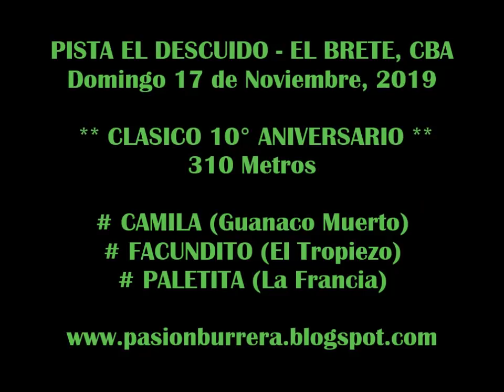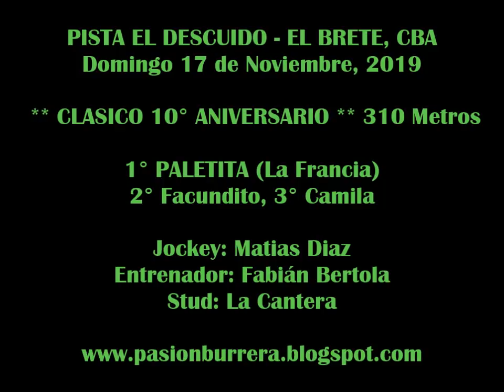PALETITA, Pista El Descuido - El Brete (17-11-19)